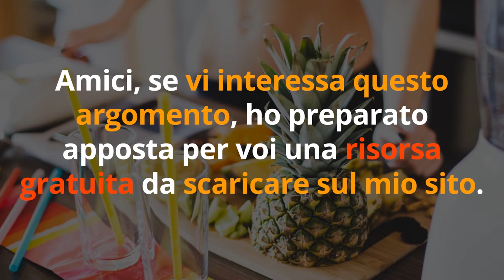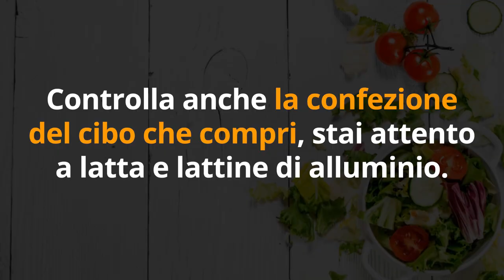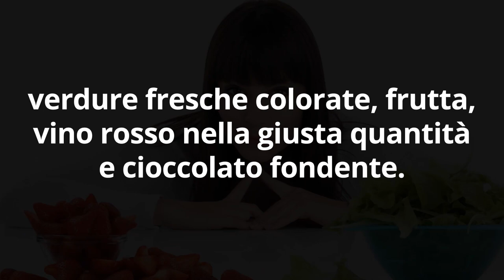7 TRUCCHI INFALLIBILI per DIMAGRIRE SENZA DIETA che ELIMINANO 1 CAUSA SUBDOLA di GRASSO ADDOMINALE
Ciao amici! Per dimagrire senza dieta uno dei passi più importanti è eliminare 1 causa subdola di grasso addominale... Vediamo di cosa si tratta e come eliminarla con 7 trucchi infalliblili.

Simona Vignali